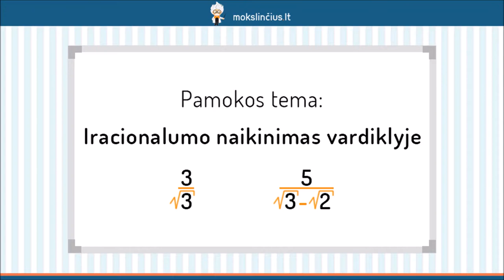Iracionalumo naikinimas vardiklyje - Mokslinčius.lt - Tavo mokytojas telefone !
Šios pamokos metu kalbėsime apie iracionalumo panaikinimą paprastosios trupmenos vardiklyje. Nagrinėsime atvejus, kai trupmenos vardiklyje yra tik šaknis, šaknis, padauginta iš skaičiaus, bei suma arba skirtumas, kur bent vienas iš dėmenų yra iracionalus.